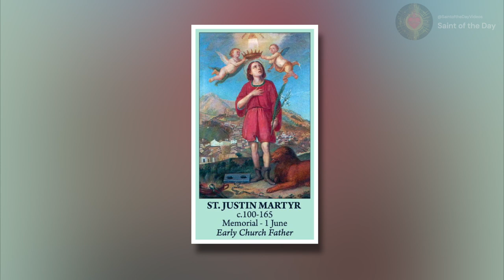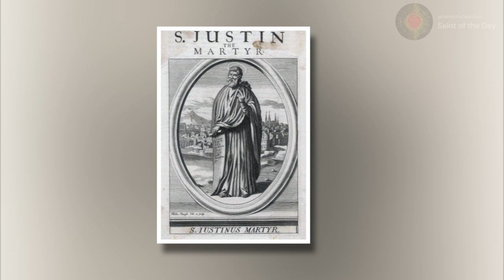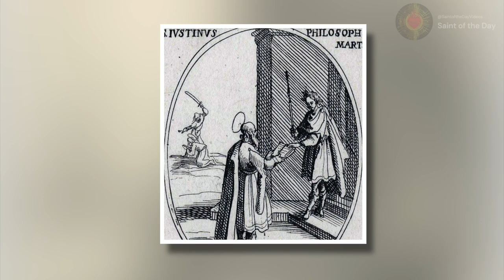Saint Justin, Martyr - June 1st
Saint Justin
Martyr
June 1st

Born:  ~103
Died:     165
Relics in Capuchin church in Rome

Patronage:
Philosophers, lecturers, speakers, apologists

Jones, T. H. (n.d.-d). Patron Saints Index: Saint Justin Martyr. 2005.